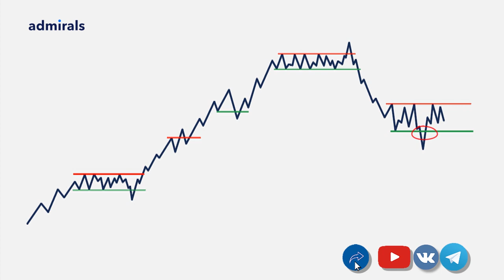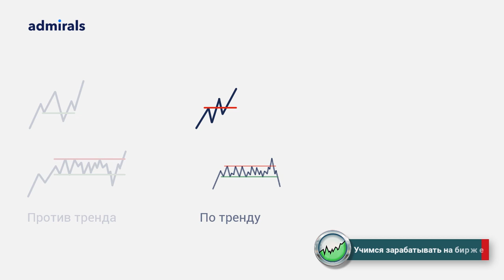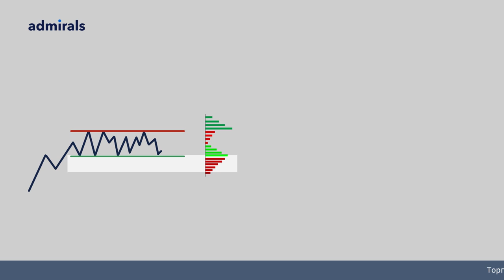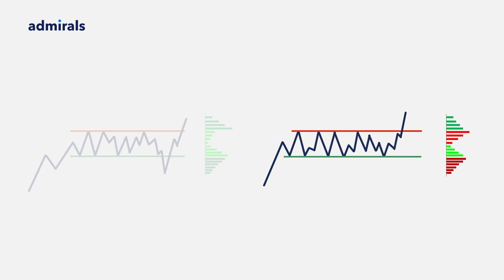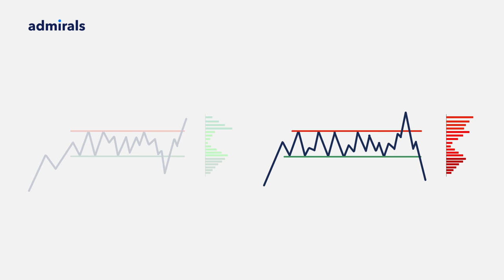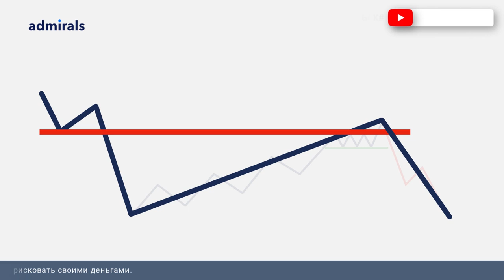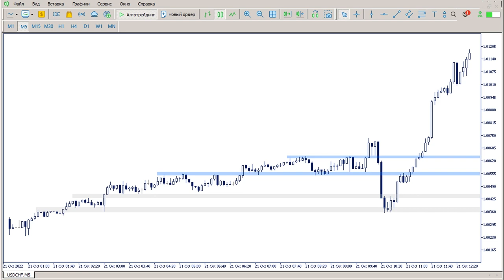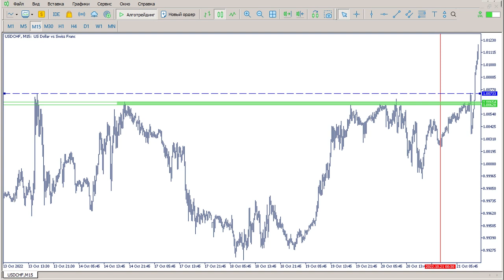🔴 Price Action: ложный пробой / 2 лучших варианта ложного пробоя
Из видео узнаете, о чем говорит ложный пробой разных вариантов консолидации. Как это использовать в торговле. Почему это приводит к сильным импульсам цены и как на этом заработать.

В этом видео:
00:00 – шесть типов ложного пробоя
01:14 – три варианта
01:45 – Пробой против тренда
03:54 – Пробой по тренду
05:32 – Анализ разных таймфреймов
06:47 – Пример 1
07:03 – Пример 2
07:28 – Пример 3